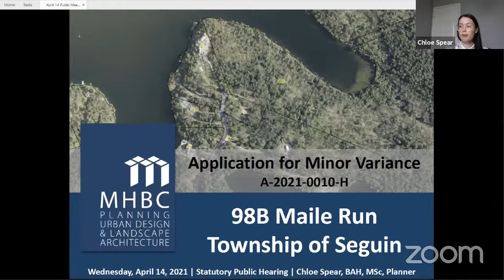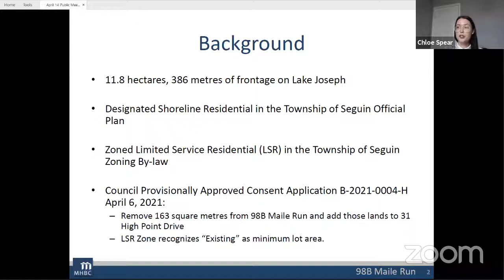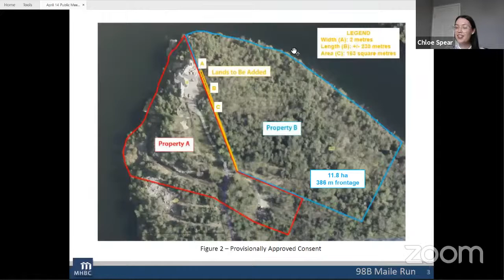Committee of Adjustment Hearing - April 14, 2021